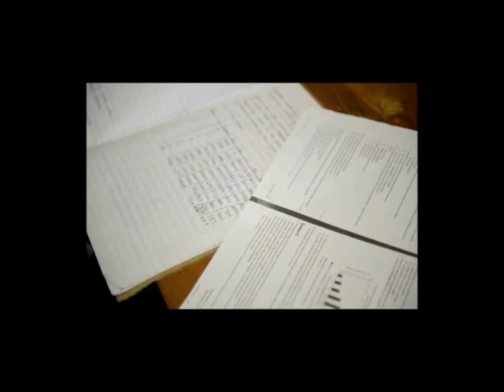Time is of the essence in this school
Umlazi's Menzi High School in KwaZulu-Natal extended their school days from 6:30am to 4pm, this helps them achieve an almost 100% pass rate with limited resources.